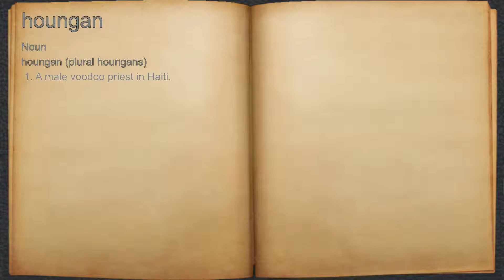What does houngan mean?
A spoken definition of houngan.

Intro Sound:
Typewriter - Tamskp